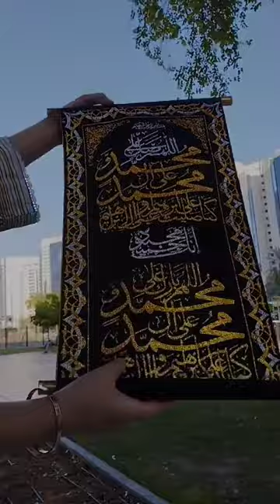1 minute Art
Hey guys! This video is about how to draw mandala for beginners. This tutorial shows some simple easy techniques to draw mandala art. Drawing mandala is a meditative and therapeutic process. Even if you are new at it, the act of drawing mandala is a really stress-relieving process.

If you are beginners and want to draw a perfect mandala or began to learn mandala, then this video will help you . This is the part-1 of a series of 100 easy mandala patterns for beginners.
In beginning you can make a chart of some easy patterns and practice them for some days. This process will help you to create a perfect mandala
Draw a great looking Beginner Mandala with easy, step-by-step drawing instructions and video tutorial, plus FREE printable pages. Great for kids and beginner artists!
"Mandala" is a Sanskrit word meaning "circle."
In Hinduism and Buddhism, mandalas are spiritual symbols that represent the universe, organization, and connection to things seen and unseen.
These religious mandalas typically consist of a circle and a square with four "gates," all adorned with tiny details of design.
These mandalas are used to establish sacred spaces, aid in meditation, or induce a spiritual trance.
In some forms of Buddhism, mandala sand paintings are used in funeral rites, or symbolically represent a sacrifice of the entire universe to Buddha. The sand often consisted of crushed gemstones.
The mandala has also influenced other spheres of life in areas where the Hindu and Buddhist religions are prominent.
The Raja mandala, or "circle of states," has been used to describe forms of government in the region of Asia.

Designs similar to the mandala are historically seen in other regions as well.

For example, windows, floors, and paintings in centuries old Christian cathedrals reflect the mandala's intricate detail and circular shape.

Native Americans also created artwork that could be called mandalas. Many tribes used designs called "medicine wheels."

The Navajo created sand art mandalas similar to those still accomplished by Tibetan monks. These represented the impermanence of life.

The Aztecs and Maya recorded their religious calendars in an intricate circle.

Today, the term "mandala" has been expanded to include any chart or diagram representing the universe, as well as any detailed circular pattern.
Material:- you can use any gel pen that you have ❤️❤️ Feel free and draw happiness ❤️